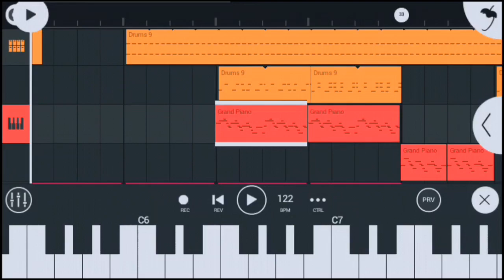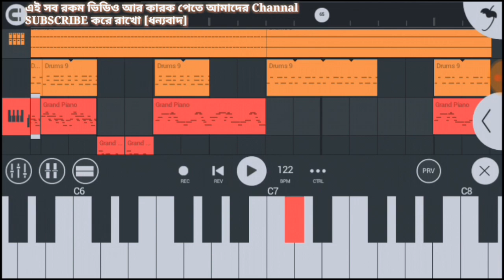Ghum Valobasi Full Piano Music ঘুম ভালোবাসি Rk Music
Title: Ghum Valobasi Full Piano Music ঘুম ভালোবাসি Rk Music